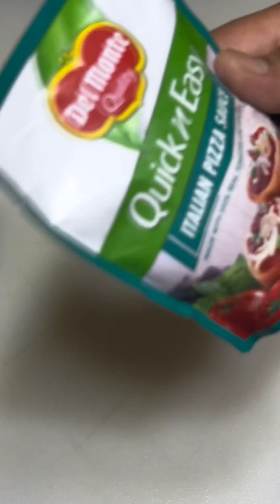Episdoe 4: Homecooked Pizza